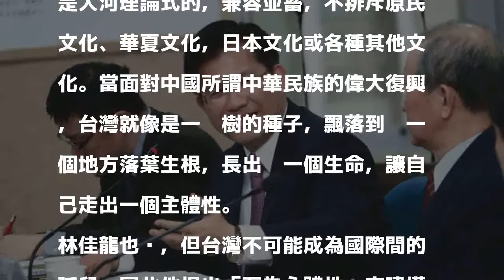台研會30週年論壇 林佳龍提「互為主體性」論述兩岸關係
〔記者張菁雅／台中報導〕台中市長林佳龍今日受邀出席台灣研究基金會30週年系列論壇，他以學運參與者及北美台研會創會長的經驗，分享台灣主體性及兩岸關係發展的觀點。他認為，台灣主體性呈現在三個層面並互相影響，包括認同、結構制度及公共政策，建構起專屬台灣的意識形態、社群意識及政治規範。他也提出「互為主體性」來建構與中國的關係，而非宰制，也非孤立，讓台灣活出自我、超越自我。

發表評論評論如下。